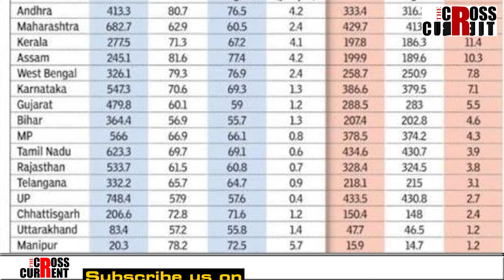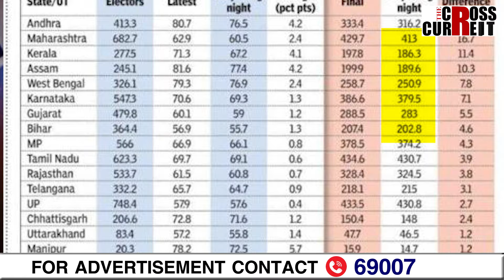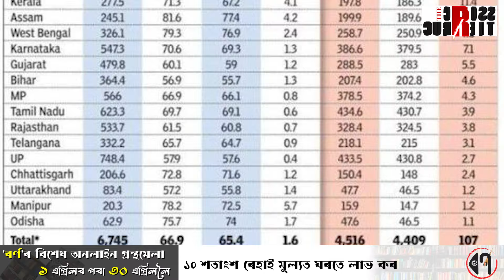অসমত বৃদ্ধি পালে ১০ লাখ অদৃশ্য ভোট। প্ৰতিটো সমষ্টিত বৃদ্ধি ৭৩ হাজাৰকৈ অদৃশ্য ভোট।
অসমত বৃদ্ধি পালে ১০ লাখ অদৃশ্য ভোট। প্ৰতিটো সমষ্টিত বৃদ্ধি ৭৩ হাজাৰকৈ অদৃশ্য ভোট। ১৪ টাতে জয় নিশ্চিত?